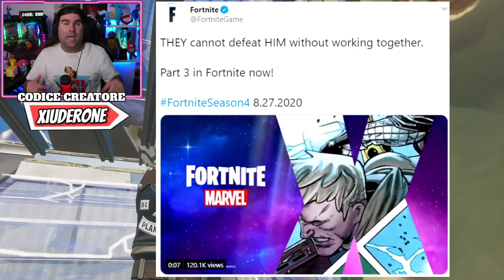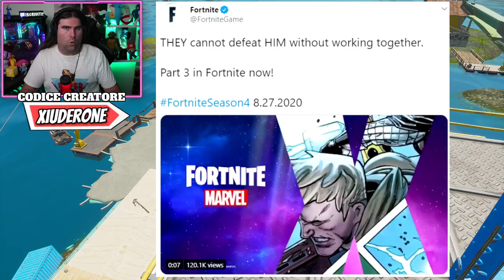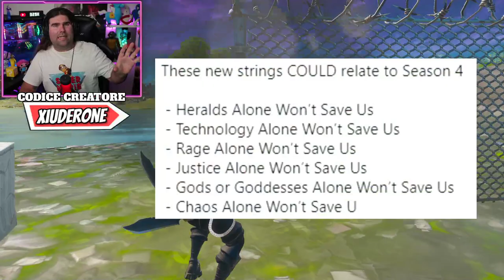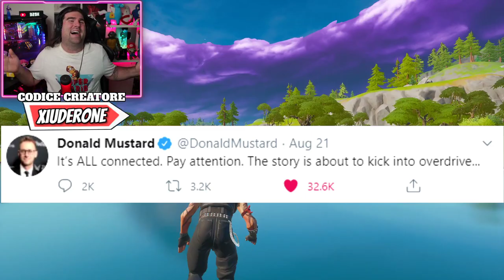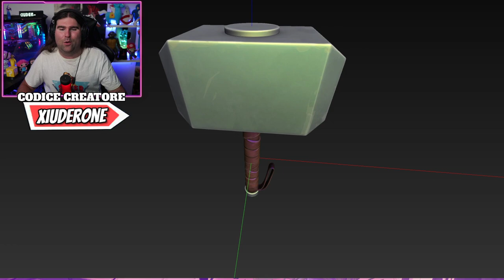GLI AVENGERS ATTACCANO L'ISOLA! * NUOVA LOCATION IN MAPPA! * MARTELLO DI THOR! (FORTNITE NEWS)